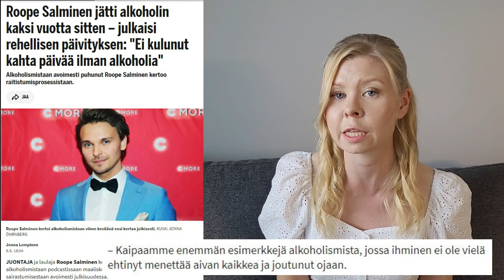Tältä päihderiippuvuus oikeasti näyttää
Tällä videolla pohdin, miten media on vääristänyt meidän mielikuvia päihderiippuvuudesta ja kerron, miksi Roope Salminen edustaa mielestäni tyypillistä päihderiippuvaista jopa paremmin kuin joku sellainen, joka on jo menettänyt riippuvuuden takia kaiken.

Lähteet:

Iltalehti (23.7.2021): Mtv: Roope Salminen kertoi olevansa alkoholisti – näin ihmiset reagoivat siihen.

Ilta-Sanomat (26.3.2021): Roope Salminen podcastissa: ”Olen alkoholisti” – elokuisen päivän tapahtumat vuonna 2019 muuttivat elämän suunnan täysin.

Ilta-Sanomat (8.8.2021): Roope Salminen jätti alkoholin kaksi vuotta sitten – julkaisi rehellisen päivityksen: "Ei kulunut kahta päivää ilman alkoholia".

Roope Salminen (2021): Kolme käännekohtaa -podcast. Esim.

Yle Uutiset (2018): Pahaan huumekoukkuun jäänyt nuori nainen ei saanut apua yhteiskunnalta – selvisi päihdehelvetistä rahalla, mutta läheskään kaikille se ei ole mahdollista.

Musiikki: Filmora
Kuva: Pixabay